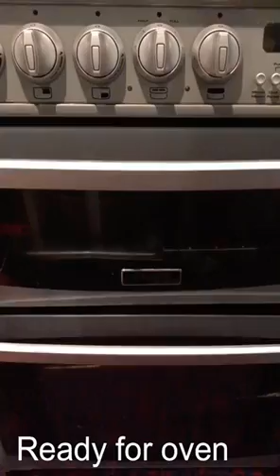homemade pizza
home made pizza/Bangladeshi dad# vlogger naz#